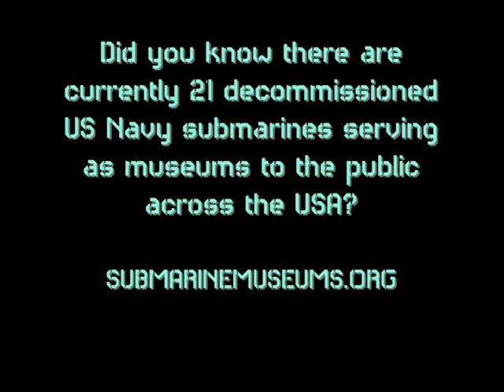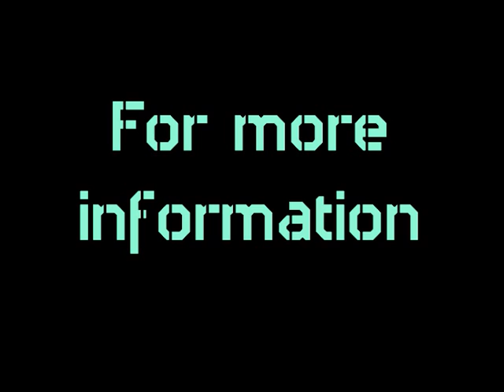SUBMARINEMUSEUMS.ORG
Did you know there are currently 21 decommissioned US Navy submarines serving as museums to the public across the USA?